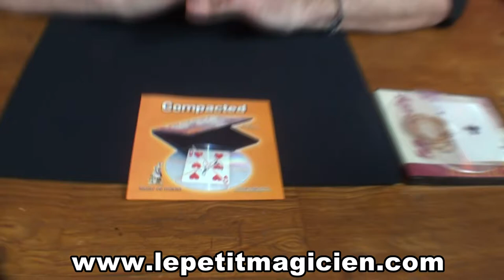Video de la semaine Compacted - N°24